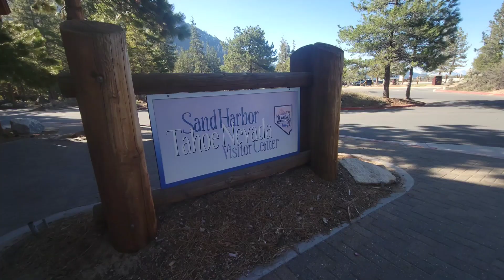MYSELF THERAPY Visiting Family in Nevada, USA. 2023